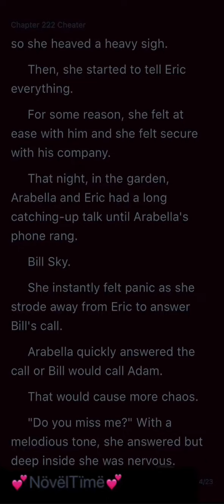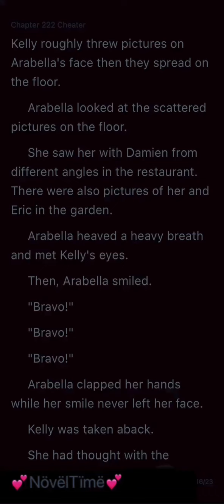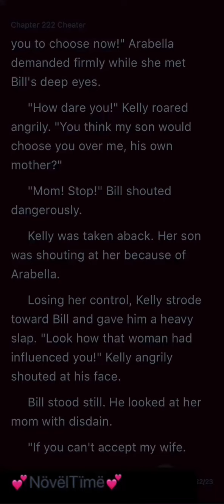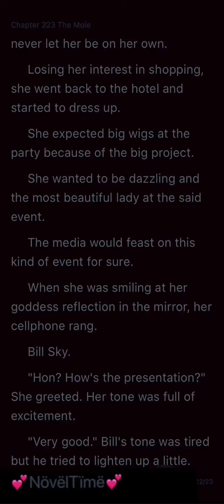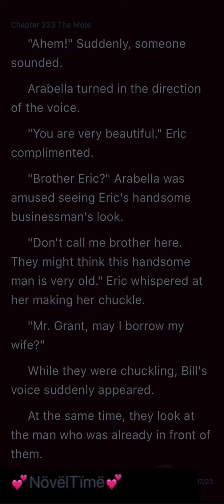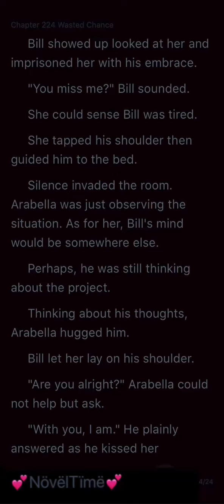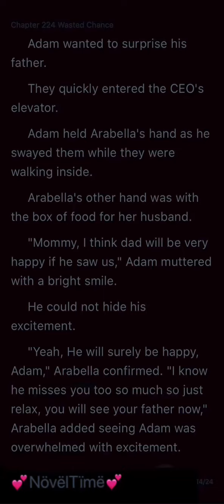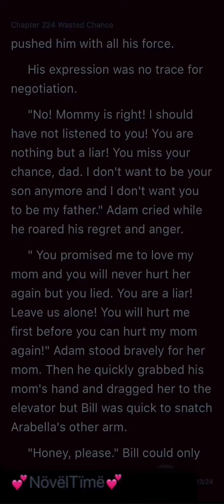You Can Run But You Can’t Hide My Contractual Wife (222-224)